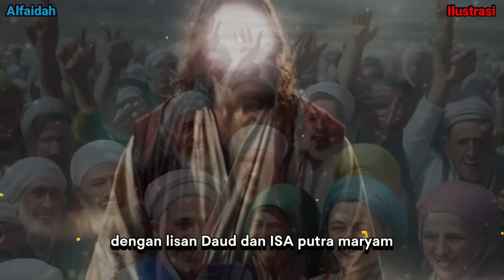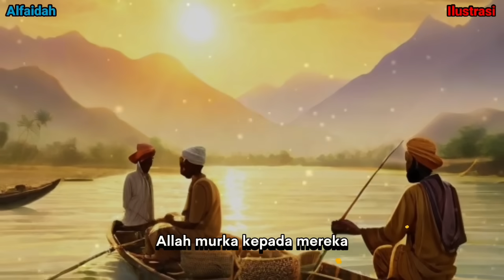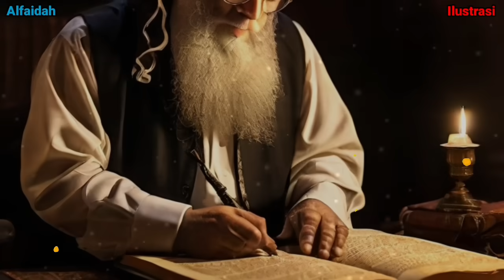Kenapa Orang orang Y4hudi dil4knat oleh Allah?.Ini Penyebabnya diabadikan dalam AlQur'an.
Allah Mel4knat Orang Y4hudi pada Zaman dulu ,apa penyebabnya? dan berupa apa l4knatnya?